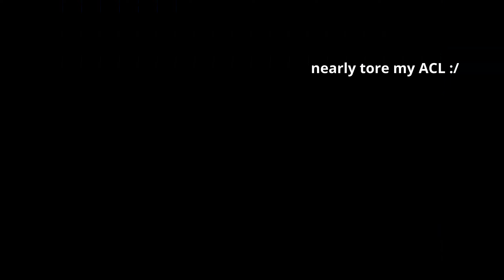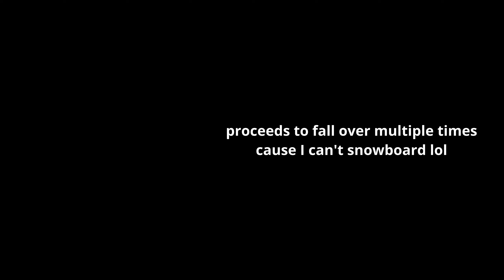Snowboarding - Day 2